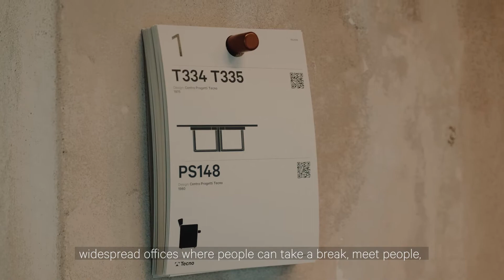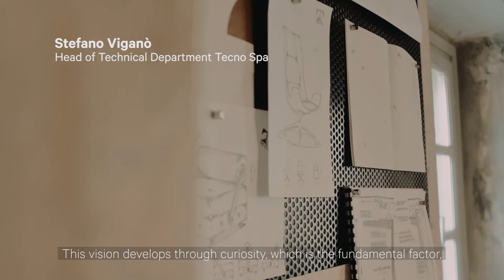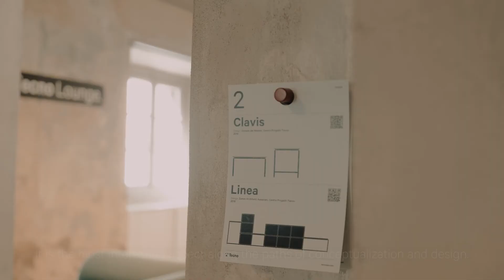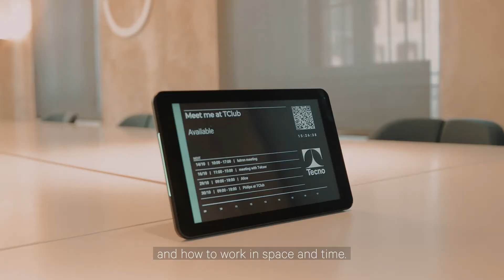TClub: Live the Workspace Revolution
A new paradigm, a new idea: TClub is the place where the Tecno community can experiment with a new concept of workspace. A place where design and technology meet and integrate in a transparent, dynamic and intuitive way. Explore the project through the words of the protagonists, designers and engineers who have created a vision of the future in the heart of Milan.